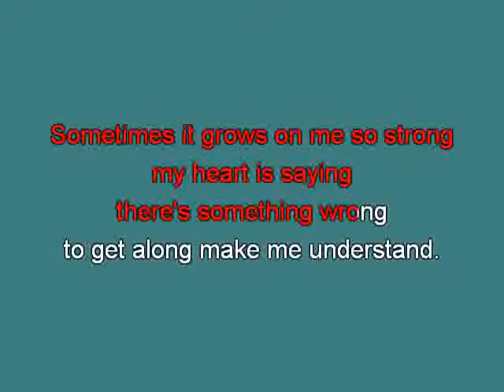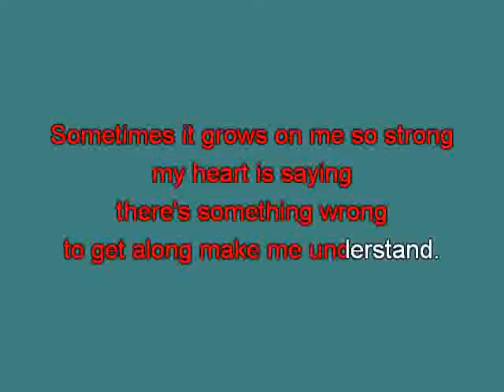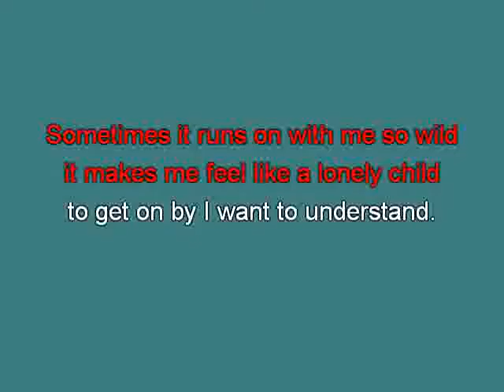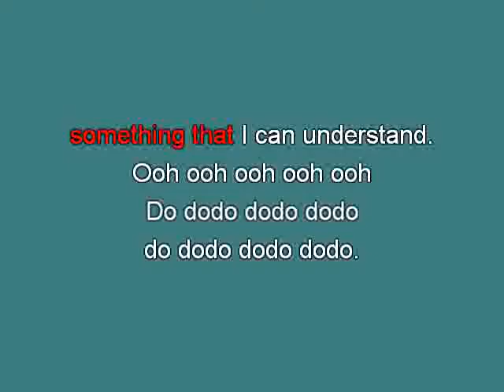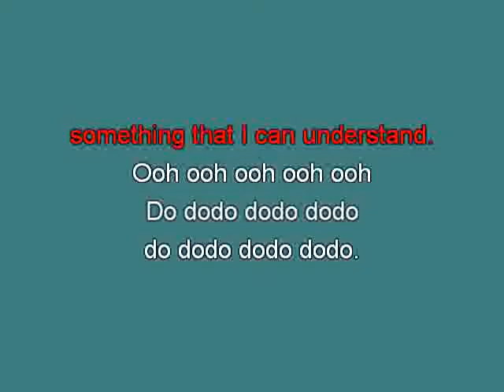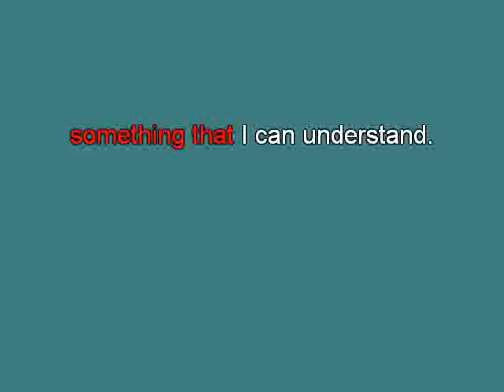Ann Lee Voices mh [karaoke] [karaoke]